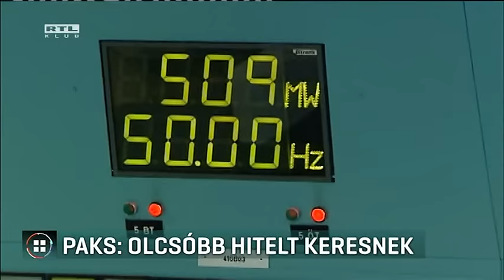Paks: Olcsóbb hitelt keresnek 16-11-25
Olcsóbban szerezne pénzt a paksi bővítéshez a kormány. Lázár János jelentette be csütörtökön: a miniszterelnök utasítására megvizsgálják, a 3 ezer milliárd forintos orosz hitelnél olcsóbban juthat-e piaci forráshoz a kormány. A Híradó által megkérdezett szakértő szerint igen. A Párbeszéd Európai parlamenti képviselője viszont emlékeztet: a kormány éppen arra hivatkozva bízta közbeszerzés nélkül az orosz Roszatomra a munkát, hogy így kedvezményes orosz hitelt is kapjunk.